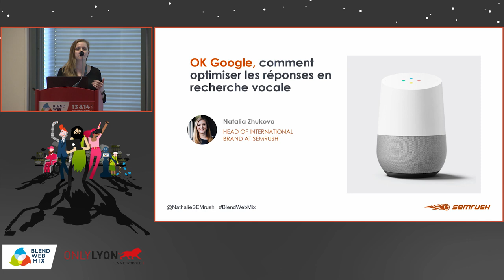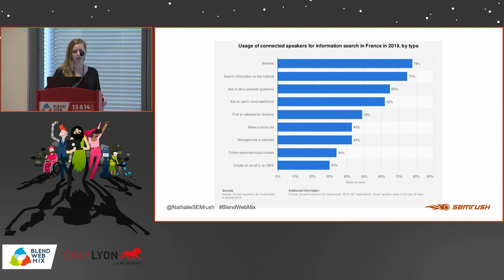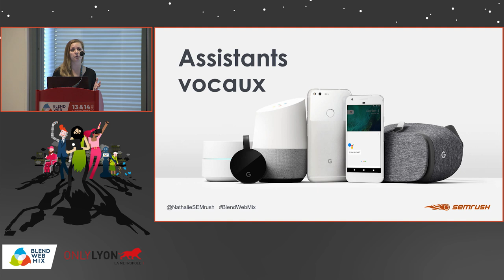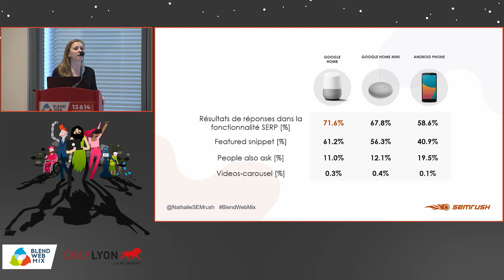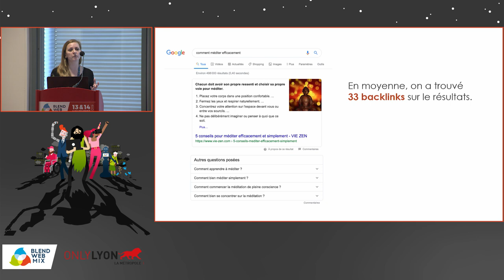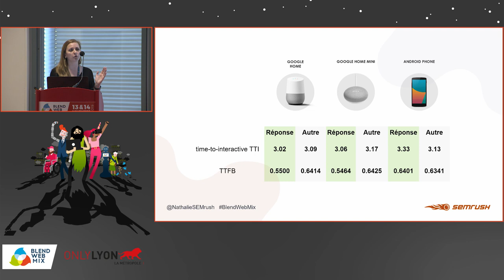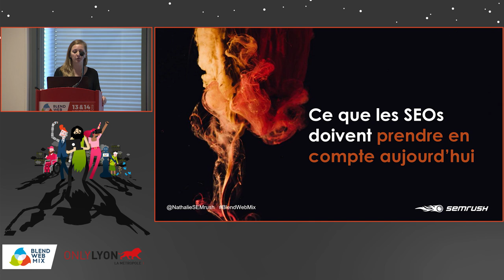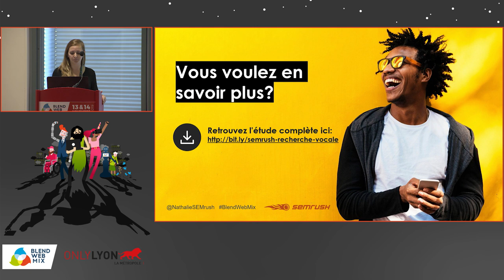"OK Google, comment optimiser les réponses en recherche vocale ?" - Natalia Zhukova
"Il y a des millions d’appareils avec Google Assistant et les ventes d’Amazon Échos sont en hausse. Et il est clair qu’aujourd’hui l’optimisation de contenu pour la recherche vocale devient nécessaire pour le SEO. Natalia va présenter les résultats d’une étude où on analyse et compare les résultats de recherche vocale sur Google Home, Google Home mini et Android ;"